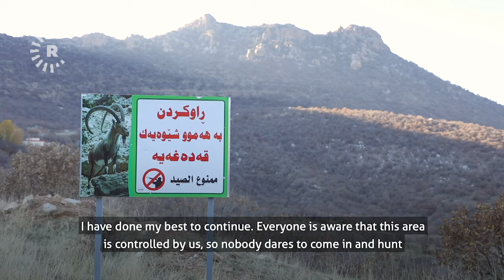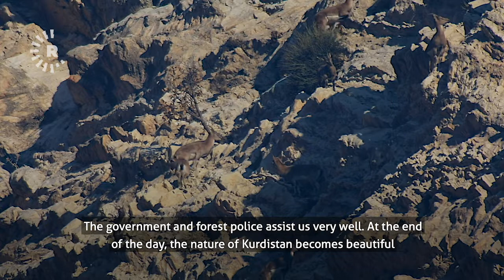From mountain to mountain: A veteran Peshmerga's battle against hunters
This video was filmed in Sulaimani's Qaradagh area in December 2020.